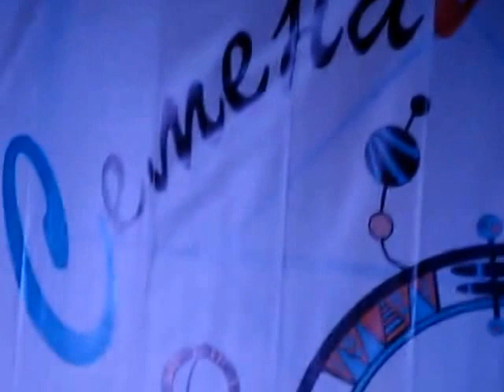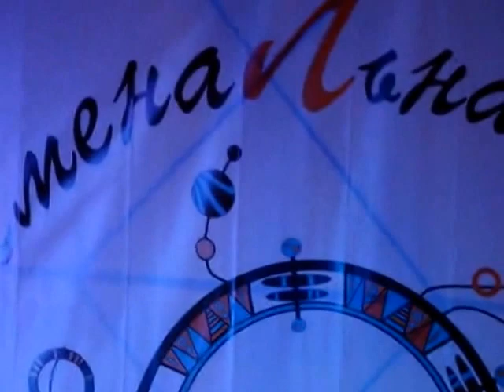Юрий Капля и все все все, фестиваль Семена Льна, 2011 в Кабардинке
фестиваль авторской песни в Кабардинке, Семена льна

Атмосфера фестиваля -- пространство, ориентированное на здоровый образ жизни, самопознание и активный отдых. На него соберутся музыканты из Москвы, Санкт-Петербурга, Ставрополя и Краснодара, выступающие в стилях фолк, рок-н-ролл, акустический блюз и этно-транс. Свое участие уже подтвердили коллективы «Турбодзен», «Солненый блюз», «Красно солнце», «Марьяж», «Декорации», «Древо рода» и Muraqqa.
Кроме концертов, в программу фестиваля входят мастер-классы по изготовлению музыкальных инструментов, игре на варгане (древний народный язычковый инструмент), народным танцам и контактной импровизации, а также уроки пения и театрального искусства, занятия йогой и цигун, ярмарка хэнд-мейда
Юрий Капля, Марьяж декораций, Обнинск, Левашов вадим, Левашова юлия, студенова юлия, прана Обнинск, оазис Обнинск, гитара, песни гитара, шансон, как играть,концерт 2014, йога, Мой канал посвящен авторской песне, хорошей поэзии и музыке, деятельности Общества авторов и исполнителей, ОАЗИСа.